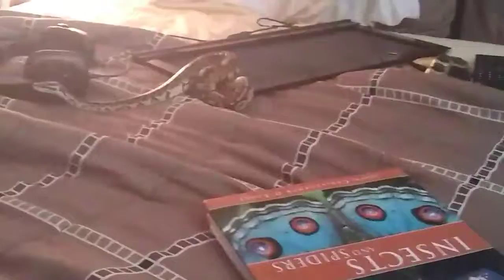Snake update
Hi